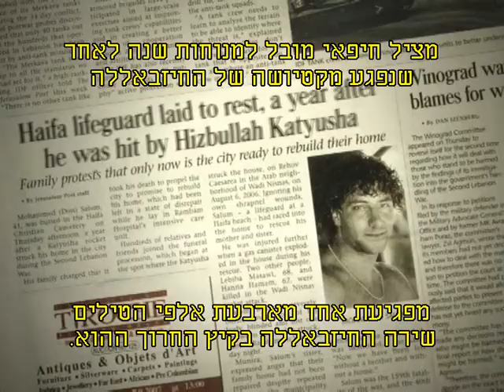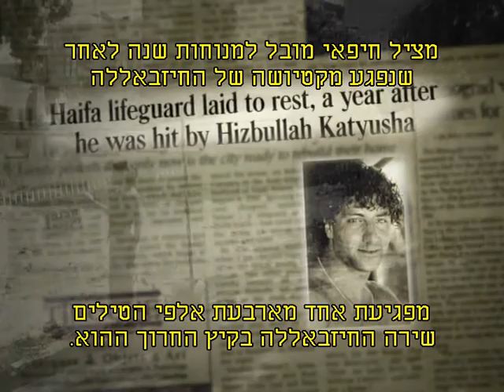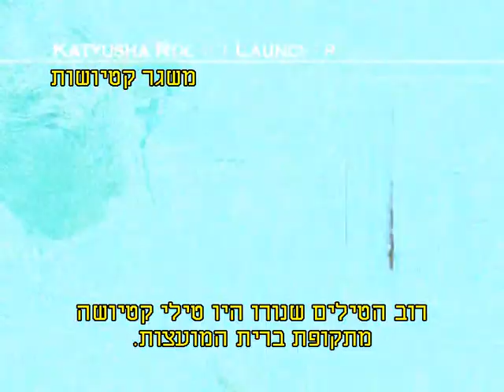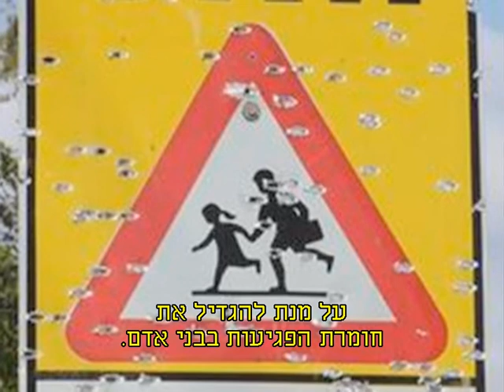Under Fire -- Chapter 1, with Hebrew subtitles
Under Fire: Personal Stories from the Scorched Summer of 2006 tells the stories of four Israeli families -- two Arab and two Jewish -- whose loved ones were killed during the Second Lebanon War in the Summer of 2006: a mother and her two daughters chatting in their yard; a young father working at the train depot; another father running to get his little girl a blanket; a lifeguard trying to save his mother and sister.  Surviving family members share their eyewitness accounts, as well as their pleas for future peace.  Their stories are told against the backdrop of authentic footage from the war, showing the devastation inflicted upon the Israeli civilian population.